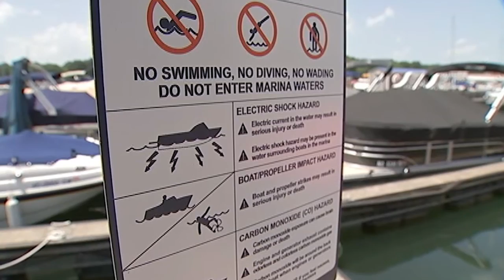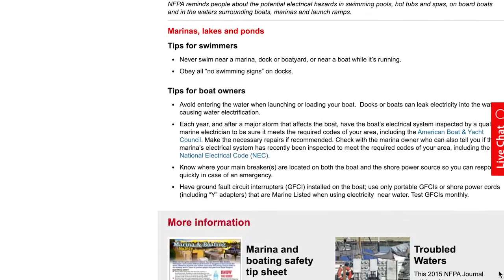The Hazards of Electric Shock Drowning (ESD)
Know the risks and signs of electric shock drowning (ESD). In this episode of Learn Something New™ by NFPA Journal®, you will learn what ESD is, how you can detect the risk, and some of the ways to prevent it. Electric shock drowning carries an especially dangerous risk in marinas or near boat docks. Electrocution in water occurs when faulty wiring on a boat or a dock causes an electrical current to pass through the water. ESD can also occur in swimming pools where faulty lighting is found.

NFPA 70®, National Electrical Code® (NEC®), includes requirements for electrical wiring and equipment on docks, as well as signage warning swimmers of the potential hazards.